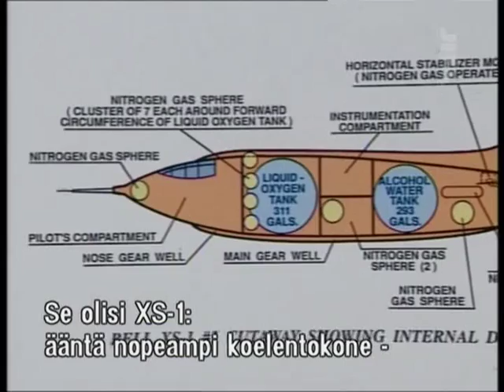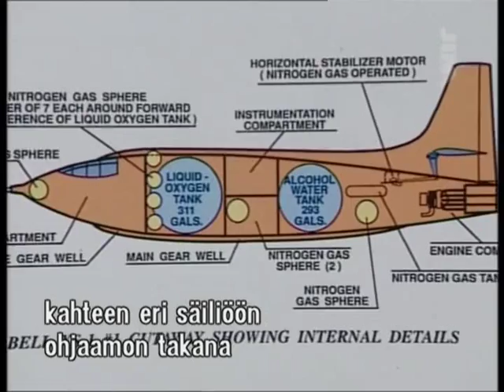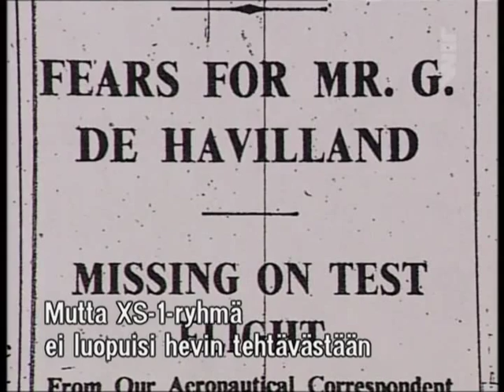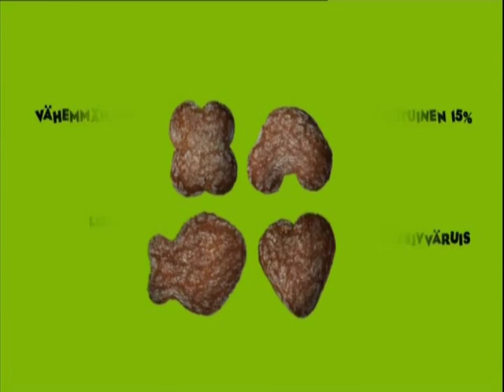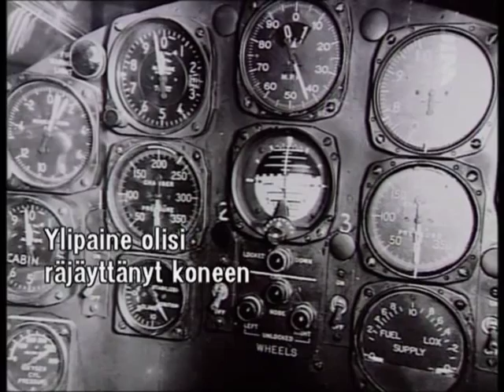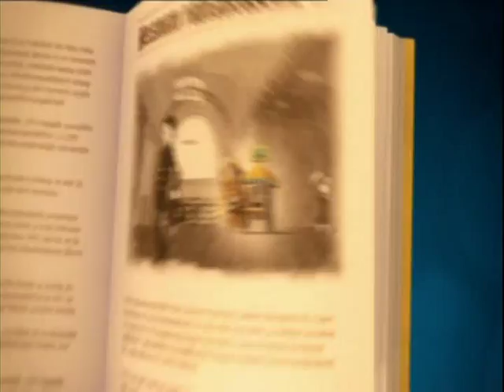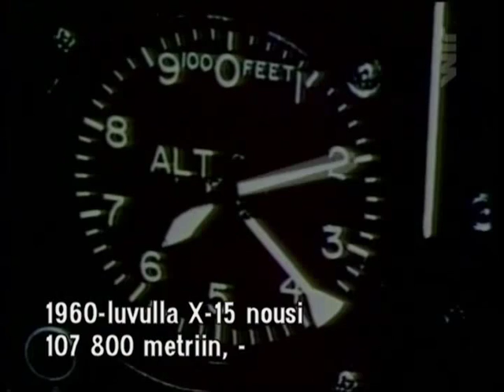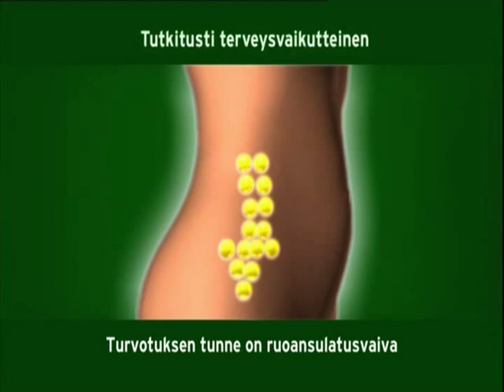Äänivallia Rikkomassa (Modern Marvels: Breaking the Sound Barrier) fin,sub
MODERN MARVELS: Breaking the Sound Barrier (The History Channel/ JIM dokumentti/ documentary) Fin, subs hardcoded
Äänivallia rikkomassa. Vuosikymmeniä äänivallia pidettiin pelottavana esteenä, jota lentokone voisi ylittää. Se muuttui vuonna 1947, kun kapteeni Chuck Yeager rikkoi äänivallin aivan uudenlaisella lentokoneella. Ohjelma kertoo, kuinka rohkeus, kekseliäisyys ja yhteistyö muuttivat lopulta koko ilmailun historian.
They were trying to do what no one had ever done before, to surpass a barrier that many experts had felt was impenetrable not long before. They were test pilots, and they were risking their lives BREAKING THE SOUND BARRIER. On October 10th, 1947, Chuck Yeager became the first man to travel faster than the speed of sound, opening up a new era in aviation. But his historic feat was made possible by the daring and courage of a number of other pilots whose names have been largely forgotten. Through extensive footage, in-depth explanations of the challenges and the recollections of the pilots, fabricators and engineers involved, MODERN MARVELS® tells the incredible story of the effort to fly faster than sound. See how Bell Aircraft developed the tiny X-1 aircraft, which required its pilots to accept extraordinary risks in the name of speed, and find out how Yeager relied on a broom handle to make his famous flight possible! From the labs to the skies, trace the ambitious and important effort that propelled aviation into the future.